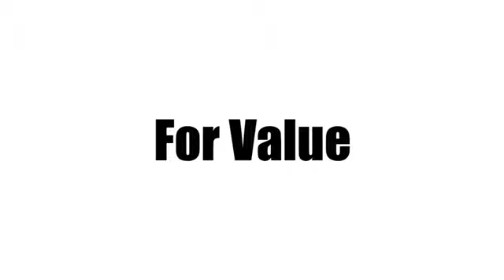Used 2019 RAM ProMaster 2500 West Palm Beach Juno, FL HR7183 - SOLD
Year: 2019
Make: RAM
Model: ProMaster 2500
Trim: Cargo Van High Roof 136" WB
Engine: Pentastar 3.6L V-6 DOHC, variable valve control, regular unleaded, engine with 280HP
Transmission: 6-Speed Automatic
Color: Bright White Clearcoat
Interior: Black
Mileage: 79730
Stock #: HR7183
VIN: 3C6TRVCG3KE522793

Address:
3790 West Blue Heron Boulevard